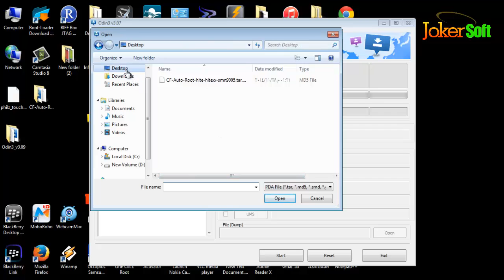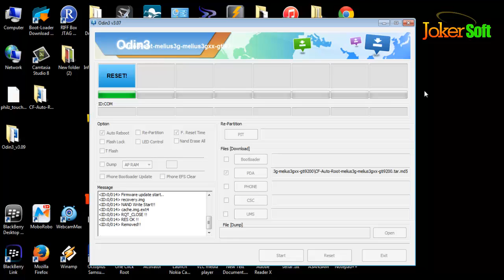الطريقة الثانية لعمل روت لجهاز Galaxy Mega 6.3 i9200 4.4.2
شرح طريقة اخرى لعمل روت لجهاز جالاكسى ميجا i9200 اصدار اندرويد كيتكات 4.4.2
لتحميل ملف الروت من الرابط التالى: